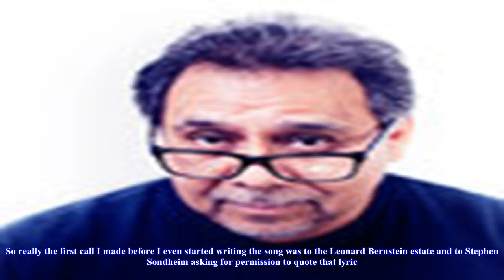Lin-manuel miranda explains how he made his new benefit song for puerto rico- News N&N Chanel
Lin-manuel miranda explains how he made his new benefit song for puerto rico